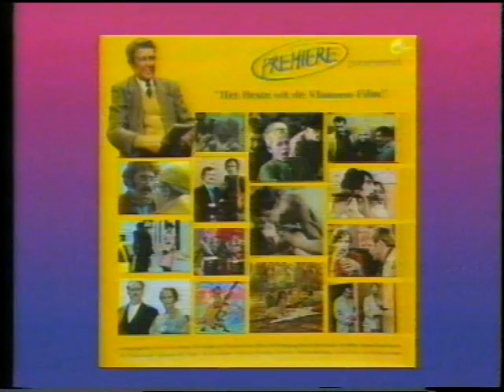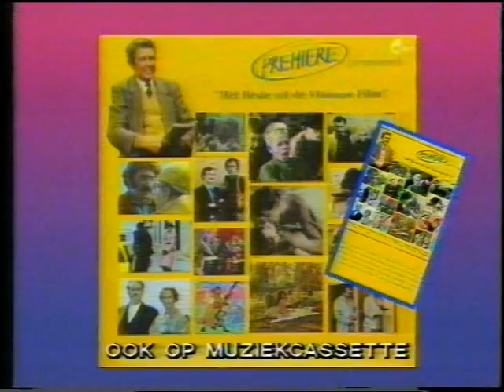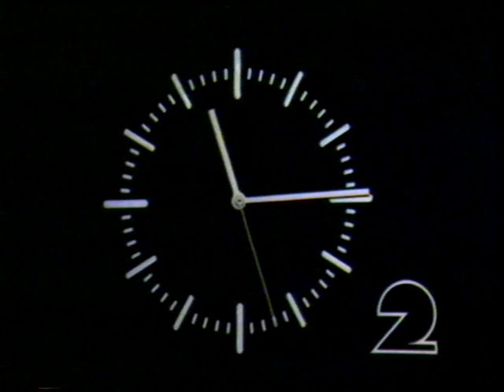860307 - BRT TV2 - aankondiging speelfilm + closedown na film (7 maart 1986)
...maar U hoort eerst Jo Röpcke nog een uitzending van "Première" afsluiten. Nadien begon de vrijdagavond speelfilm, die ingeleid en nadien ook weer uitgeleid wordt door gewezen BRT-omroeper Bruno Schevernels. Nadien volgde de zendersluiting, waarbij nog een overzichtje van de BRT-programmatie voor 's anderendaags wordt meegegeven.

Datum: vrijdag 7 maart 1986, BRT TV2

Bron: Betamax